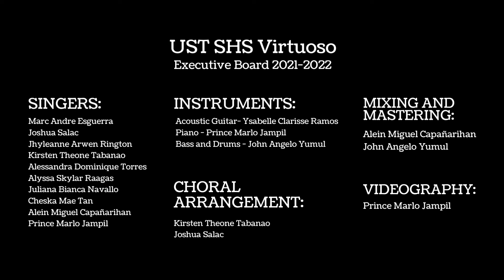UST Virtuoso - From Now On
Singers:
Marc Andre Esguerra
Joshua Salac
Jhyleanne Arwen Rington
Kirsten Theone Tabanao
Alessandra Dominique Torres
Alyssa Skylar Raagas
Juliana Bianca Navallo
Cheska Mae Tan
Alein Miguel Capañarihan
Prince Marlo Jampil

Instrumentalists
Acoustic Guitar- Ysabelle Clarisse Ramos
Piano - Prince Marlo Jampil
Bass - John Angelo Yumul

Choral Arrangement
Kirsten Theone Tabanao and Joshua Salac

Alein Miguel Capañarihan
John Angelo Yumul

Videography
Prince Marlo Jampil